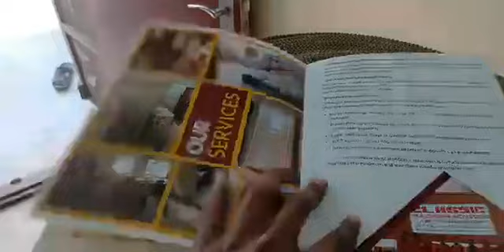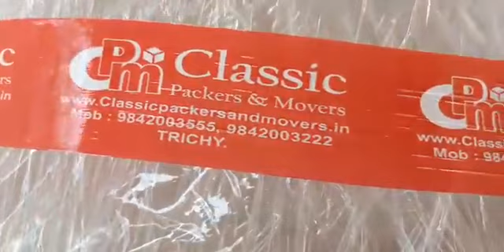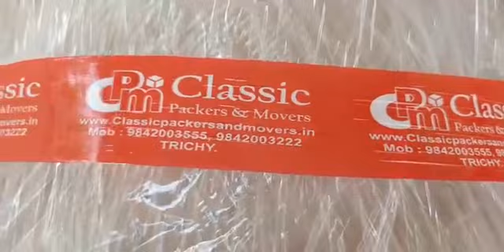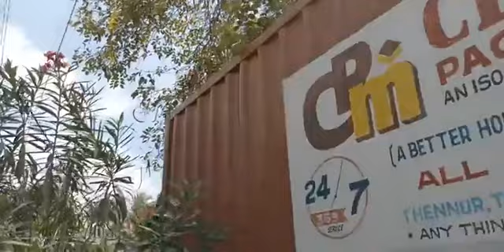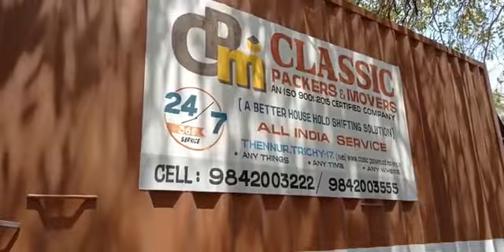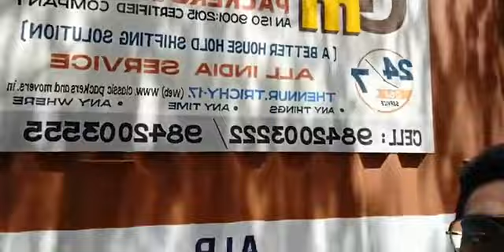Trichy classic packers and movers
திருச்சியிலிருந்து புனேவிற்கு வீடு மாறது வாங்க பார்க்கலாம்.

திருச்சி classic packers and movers நேரலை.

Classic packers & movers,No.A5,3rd floor,SVV Complex,No,9,shastri Road,opp To Shippy Theatre,Tennur,Truchi-620017,
Tamilnadu,India.